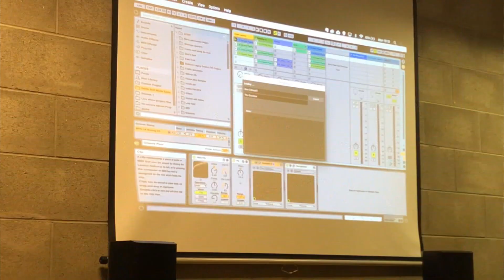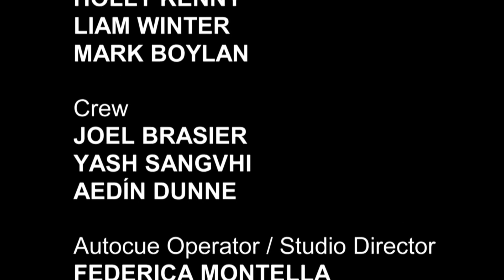UL News bulletin BAJ Group 2 March 2019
News bulletin produced by journalism@ul BA 4th year class
Produced, shot, edited March 12, 2019
Editors:
Co-ordinator:
Bulletin Director:
Graphics: